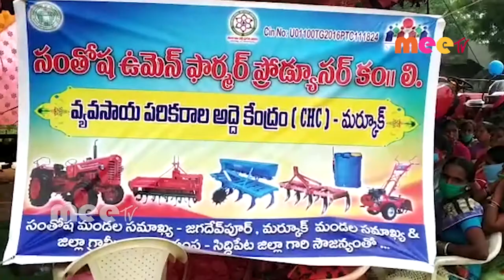అద్దె పరికరాల కేంద్రం ప్రారంభం//29.09.2020//MEETV NEWS//